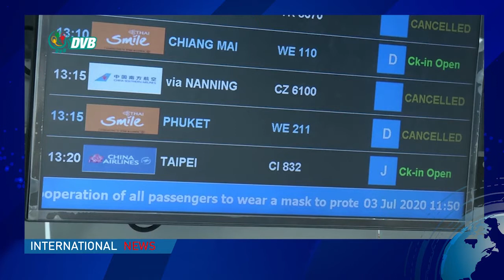ဒီဗြီဘီ ႐ုပ္သံ ႏိုင္ငံတကာ သတင္းျမင္ကြင္း (၁ ၾသဂုတ္ ၂၀၂၀ မနက္ပိုင္း)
- ဟာ့ချ်ဘုရားဖူးတွေက ကတ်ဘာအဆောက်အဦးကို ၇ကြိမ် ပတ်ပြီး ဝတ်ပြု
- သီရိလင်္ကာ ရွေးကောက်ပွဲ သြဂုတ် ၅ ရက် ကျင်းပရန် ပြင်ဆင်
- ဂျိုရှုဝေါင်အပါအဝင် ဟောင်ကောင်ဒီမိုကရေစီအရေးလှုပ်ရှားသူများကို ရွေးကောက်ပွဲဝင်ခွင့် တားမြစ်
- ချီလီနိုင်ငံသား အယောက် ၁ သန်းကျော် အငြိမ်းစား ရန်ပုံငွေ ထုတ်ယူ